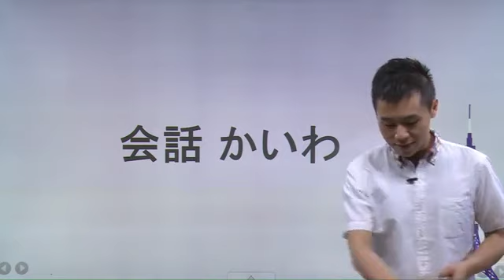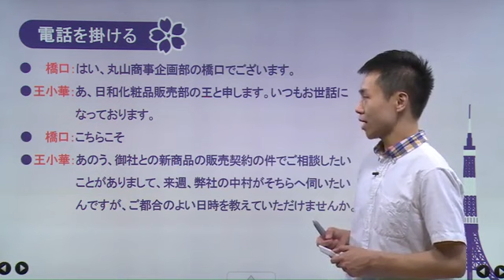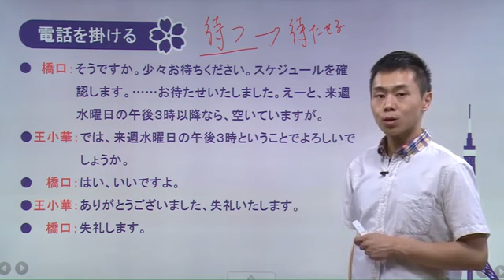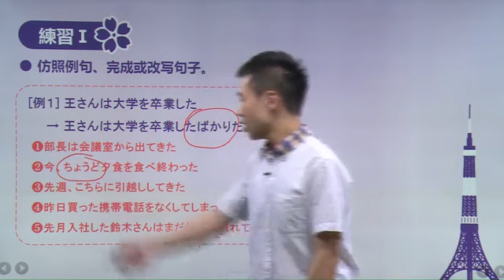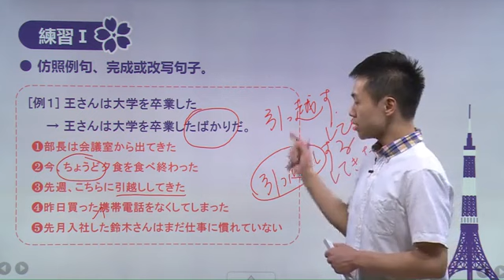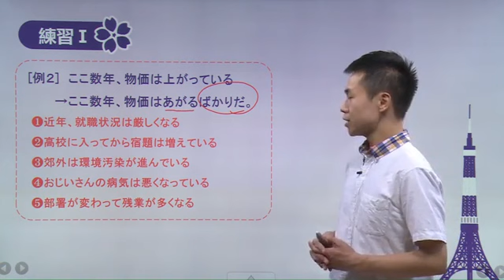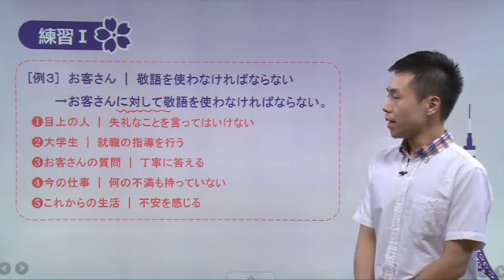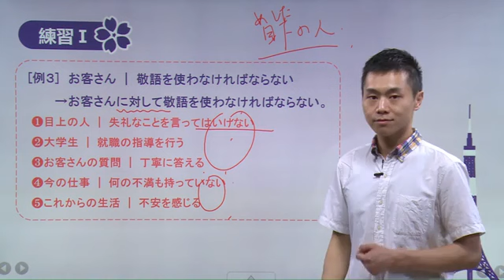新編日語3冊-第26講